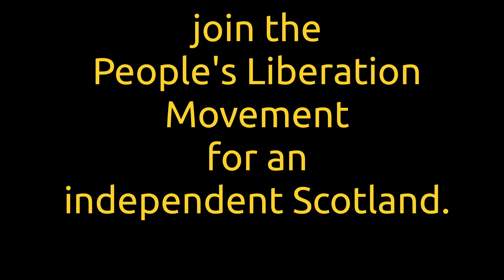A Hidden and Forgotten History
The Edinburgh salvo.scot hub has produced another Stuart McHardy bite-sized history lesson with Stuart McHardy.